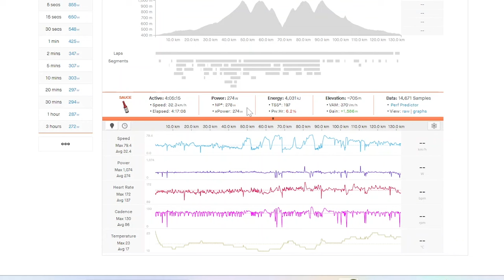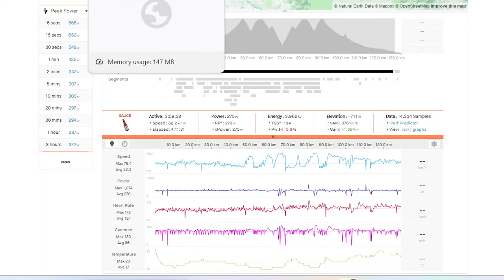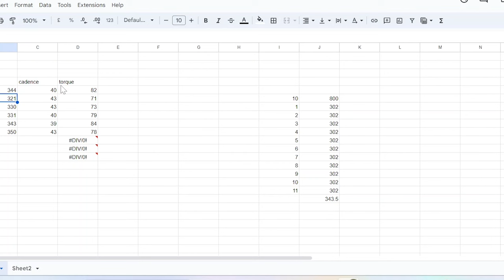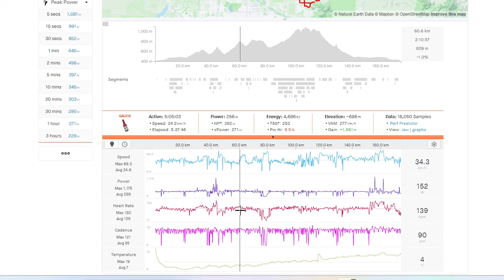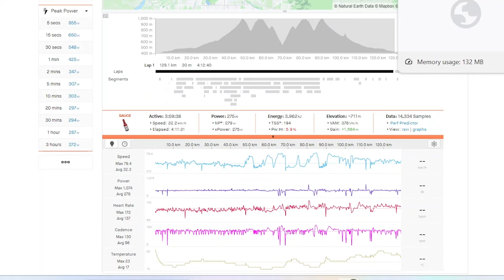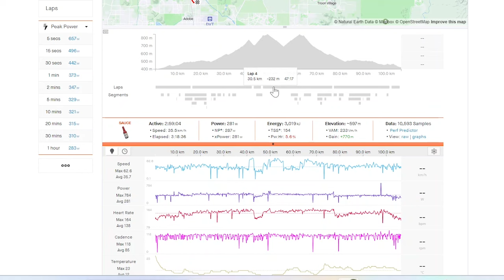BEST Way to TRAIN as an Amateur CYCLIST